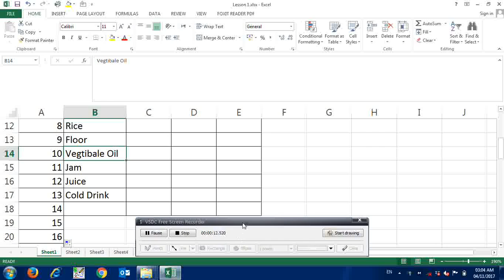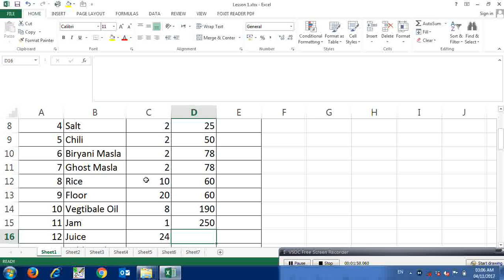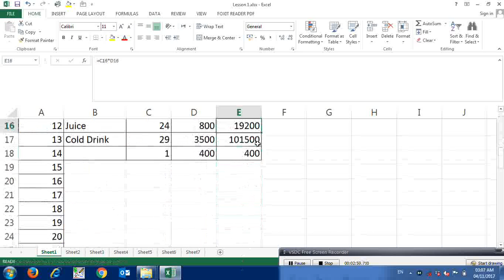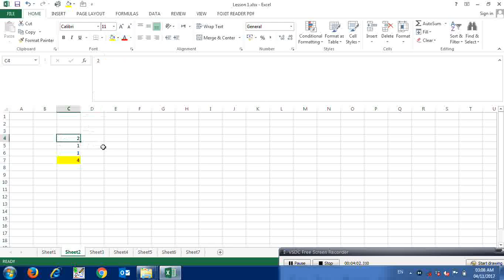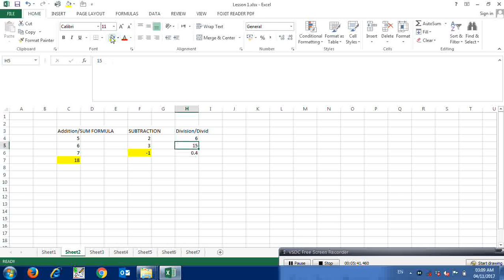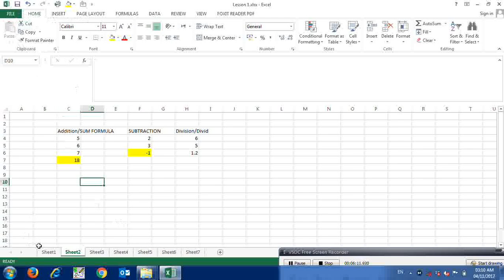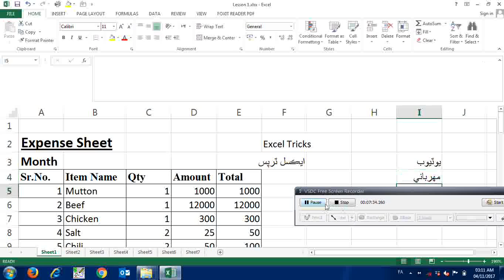MS Excel SUM Formula Lesson Two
Microsoft Excel - SUM Formula - Lesson Two learn in Sindhi Language. In this video deliver to you Addition, Subtraction and Multiplication.